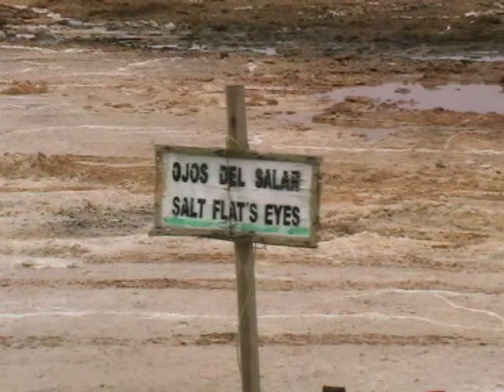Солёный мир. 32 días del verano en diciembre, 2012.